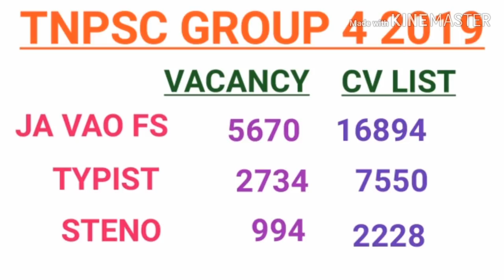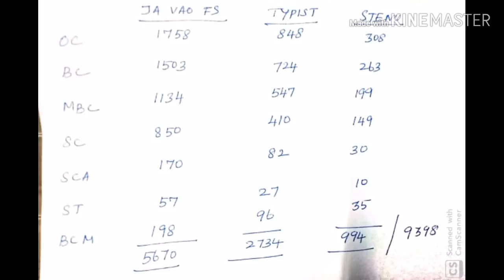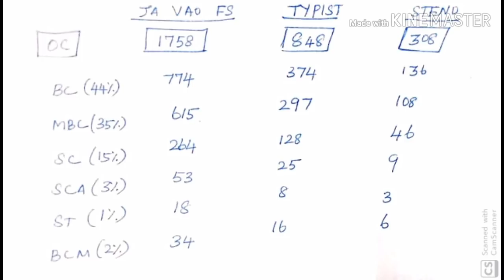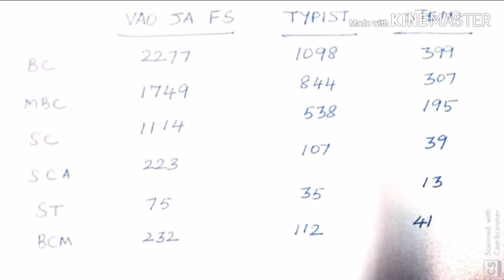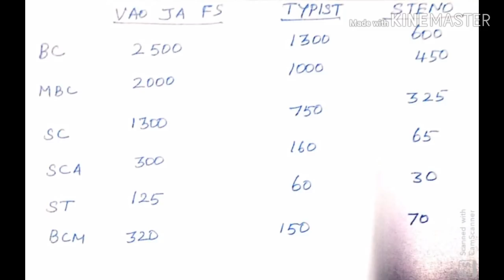Tnpsc group 4 2019 counselling | vacancy distribution | cutoff